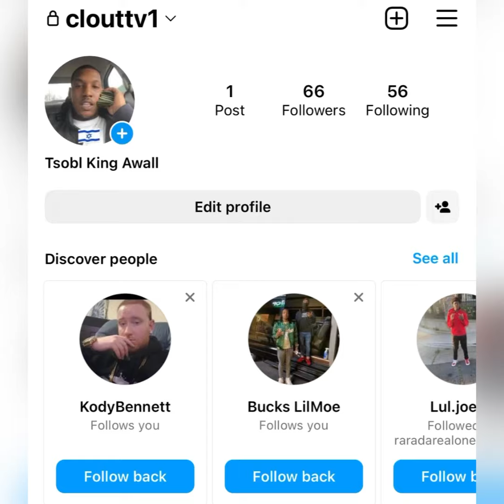“Fyndee Boyy” 😱 FINALLY Goes Live 🤳🏿 & REVEALS Himself 🐀 After Being RELEASED From JAIL 👮🏿‍♂️